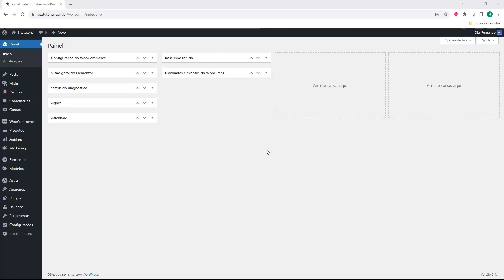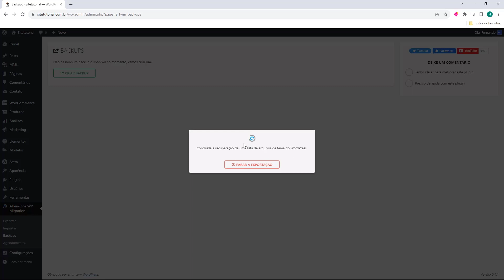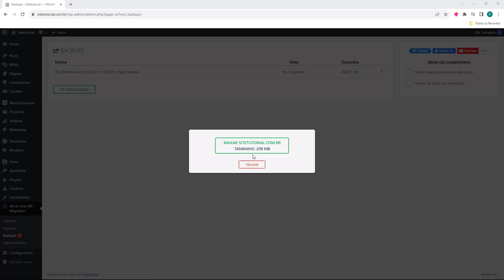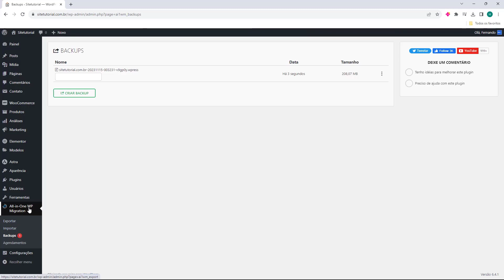Como gerar Backup da sua Loja no WordPress ATUALIZADO 2024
Aprenda Como gerar Backup da sua Loja no WordPress facilmente e em poucos minutos